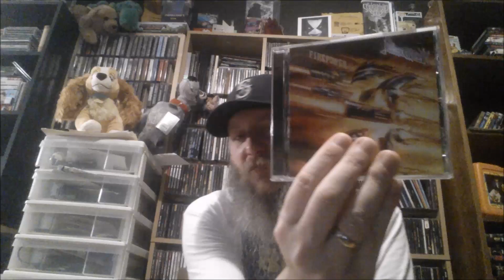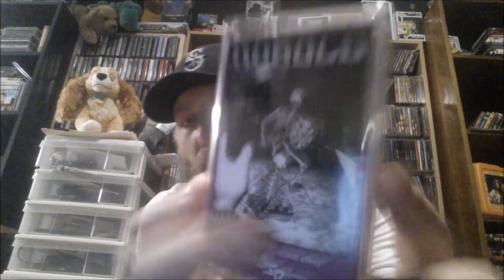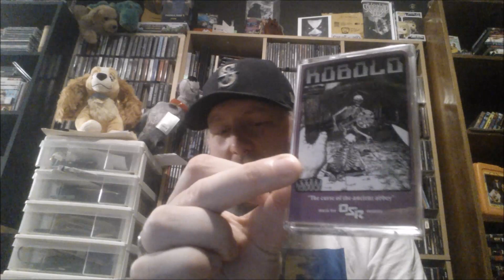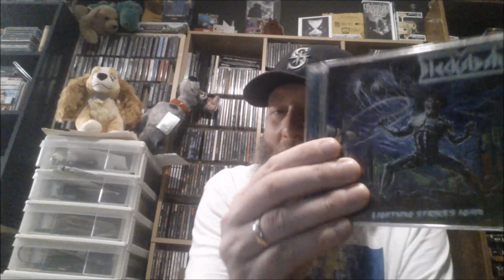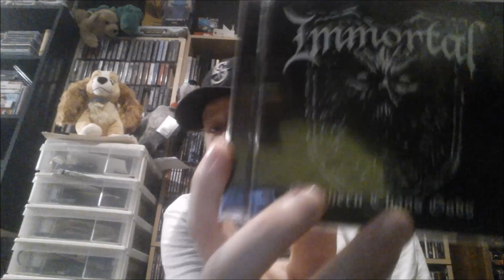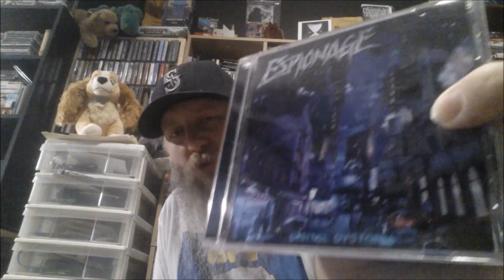Top 30 Albums of 2018 (10-01)!!!!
Here's video #3 of 3 showing my top 30 albums of 2018. In this video, albums #10 through #01. Enjoy!

10. Manacle "No Fear to Persevere..."

07. Kobold "The Curse of the Ancient Abbey"

06. Seven Sisters "The Cauldron and the Cross"

04. Blackslash "Lightning Strikes Again"

03. Toledo Steel "No Quarter"

02. Midnight Danger "Malignant Force"